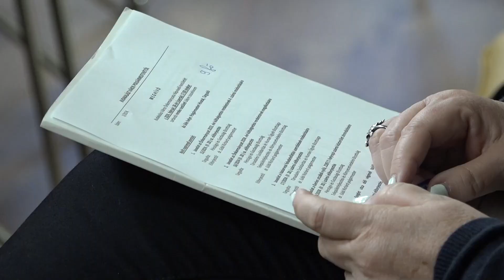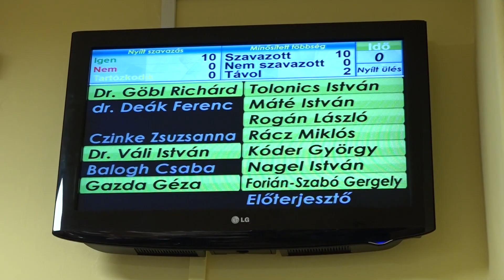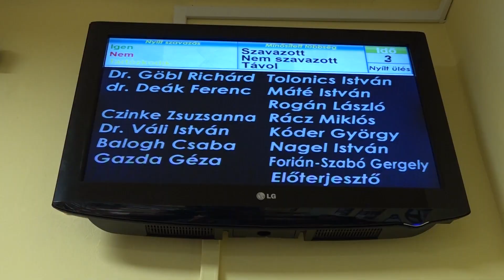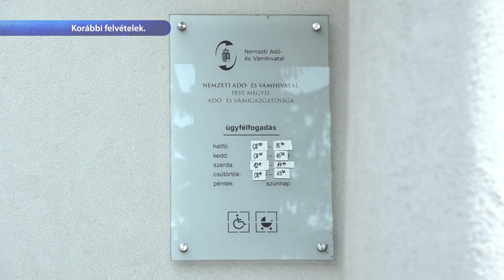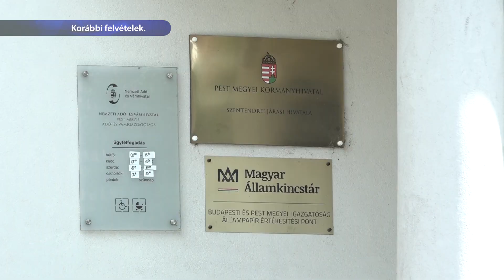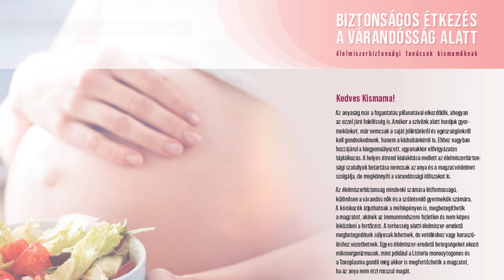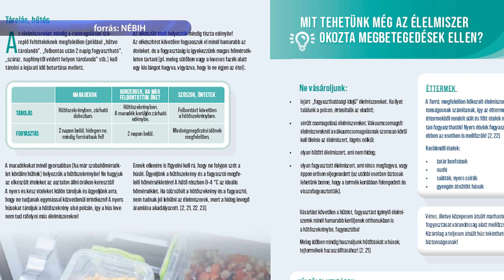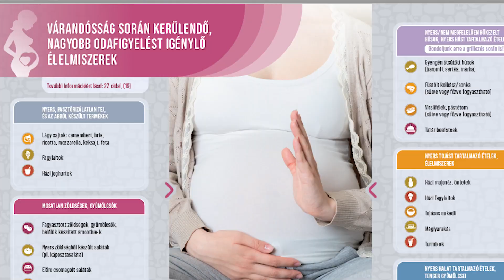TV Budakalász / Budakalász Ma / 2024.02.29.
Testületi ülés – tanácskozáson hét nyílt és egy zárt napirenddel kapcsolatban hozott döntést a grémium, többi között a költségvetést is elfogadta
Élelmiszergyűjtés - Budakalászi Szent Ferenc Karitászcsoport
NAV – komoly mulasztási bírságra számíthatnak azok, akik bejelentés nélkül foglalkoztatnak alkalmazottakat
Megújult hirdetőtáblák
Egészséges táplálkozás - Tóth Eszter, az EFI dietetikusa azt a kérdést is tisztázta, hogy szükséges-e kettő helyett enniük a várandós kismamáknak
Közösjég -Egy óra ingyenes, kedvezményes korizásra vár a 2011 Egyesület